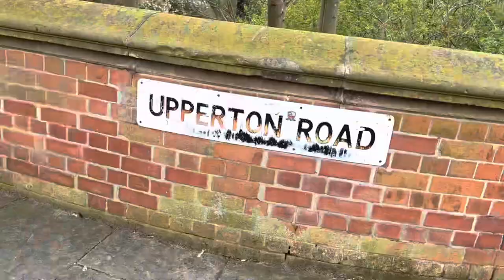Best barber shop in Leicester | Fade factory vlog